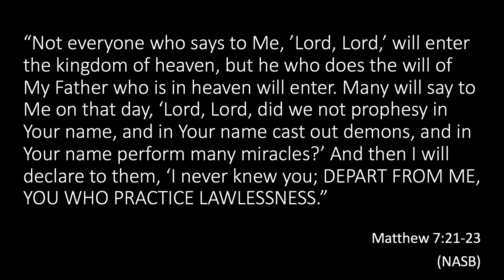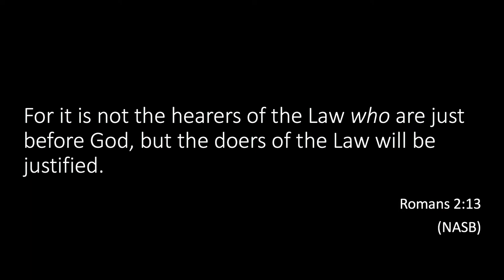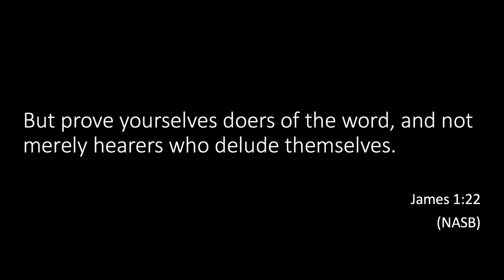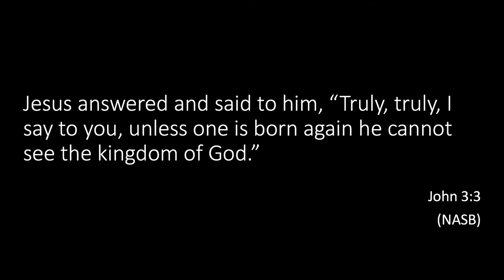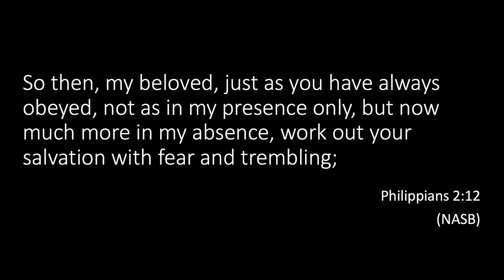"I Want to Know You" with Pastor Jason Abney @Life of Love Ministry Center, Sunday, October 25, 2020